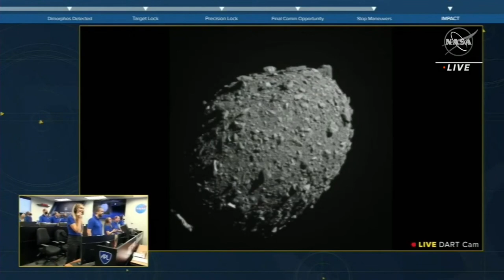TROM II: What would you do if you didn't have to trade?